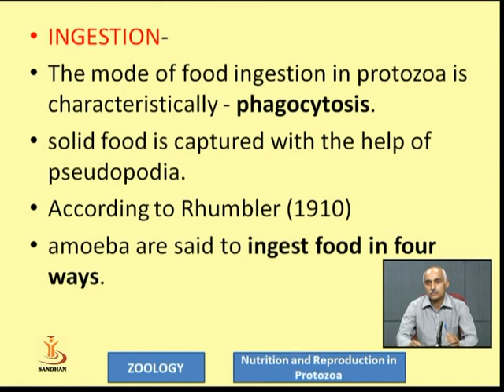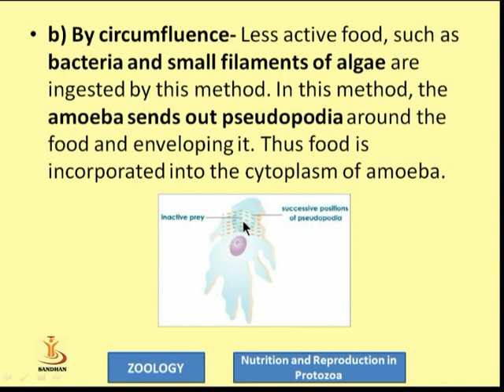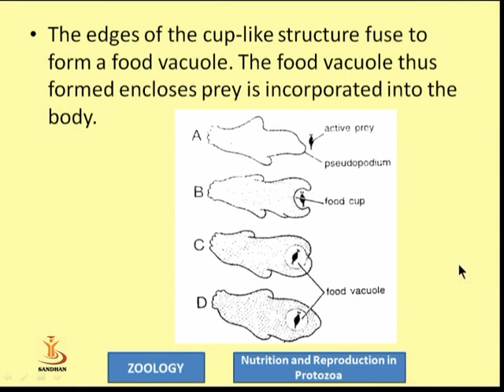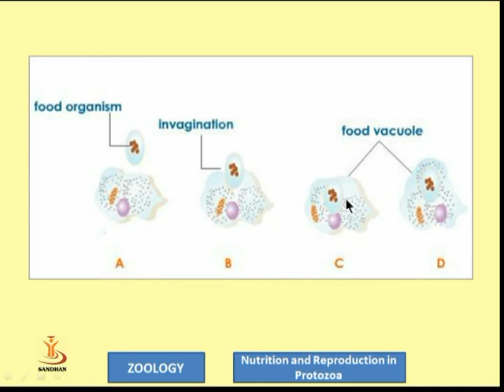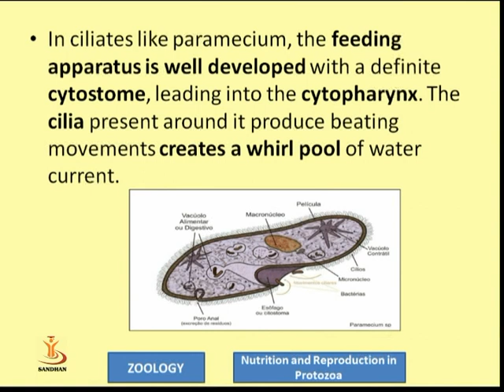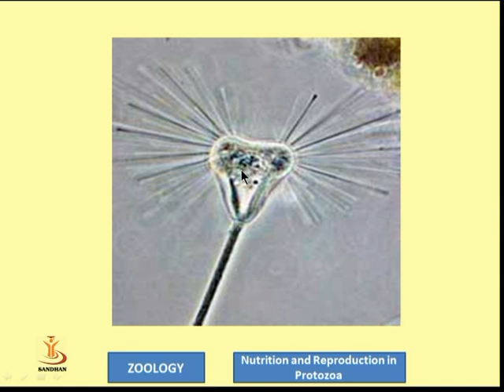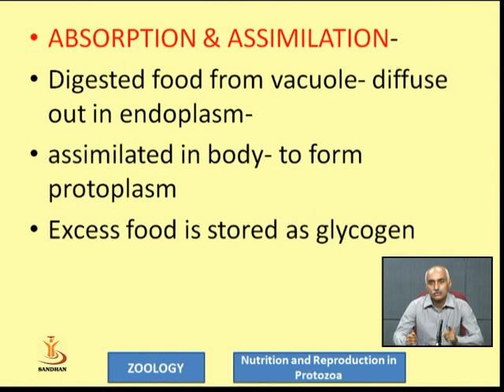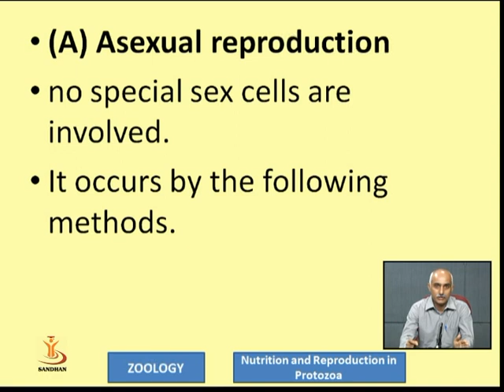Nutrition and Reproduction in Protozoa Part 2